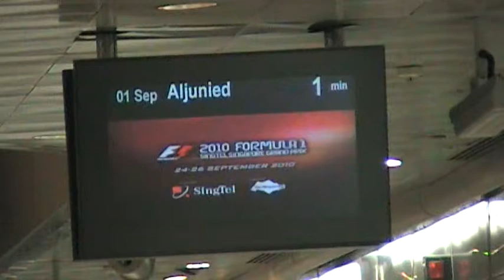SMRT C151 Set 025/026 at Lavender (ALJ Bound)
1 September 2010, 12.24 PM.